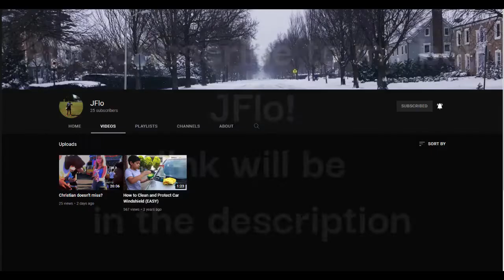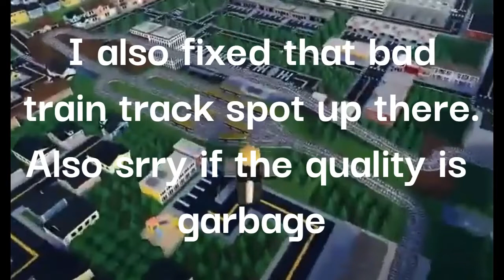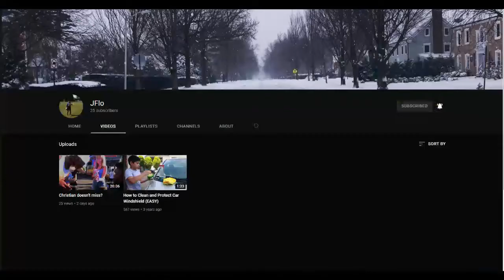I added the hood in my ROBLOX city in Mini Cities!